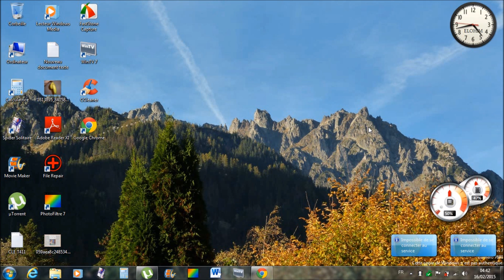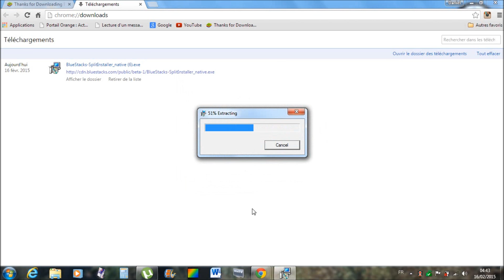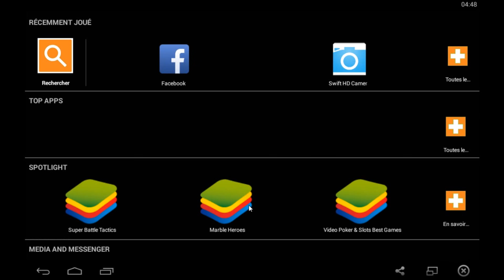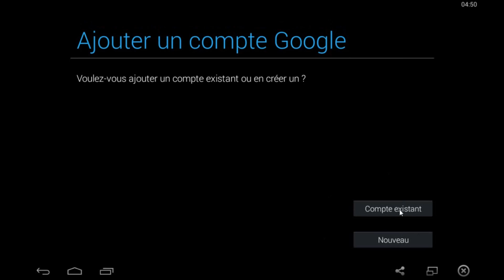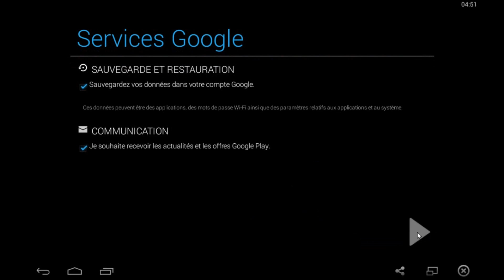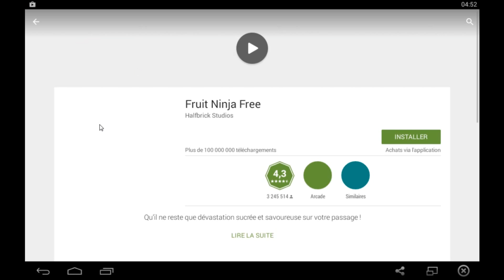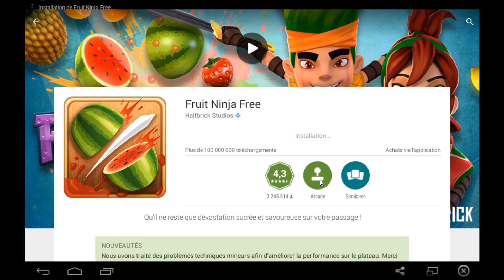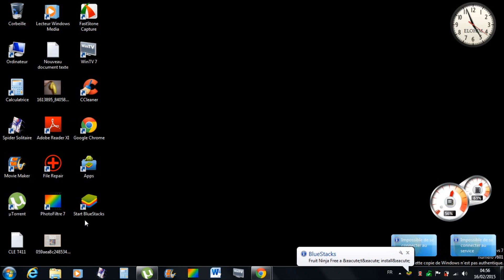COMMENT TÉLÉCHARGER PLAY STORE SUR SON PC DE BUREAU OU PC PORTABLE - TUTO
Dans ce tutoriel (Tuto) nous allons voire comment installer Play Store sur son PC de bureau ou PC portable.